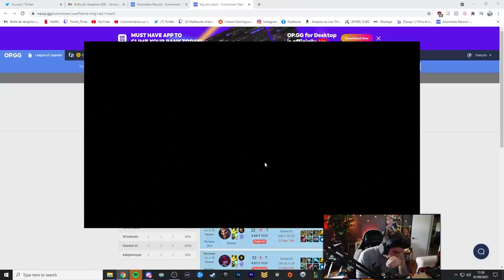Le Karma s'abat sur 2 toxic et ont un SEUM GIGANTESQUE